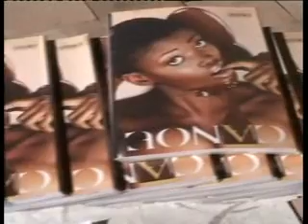LAUNCH OF CANOE SWIRL